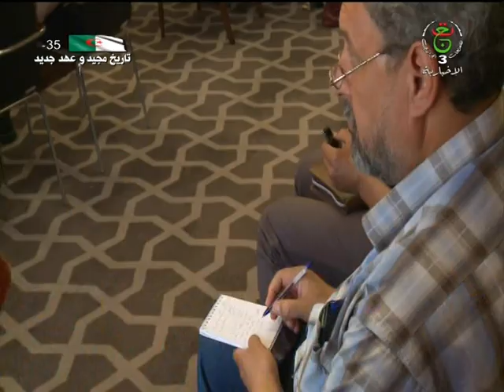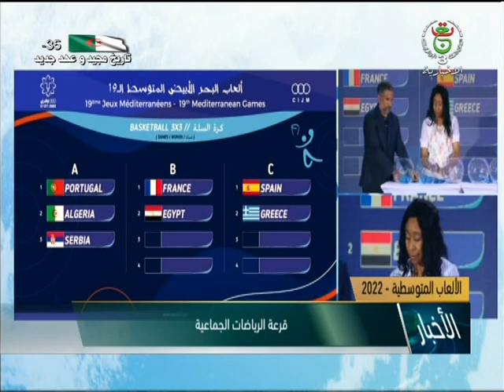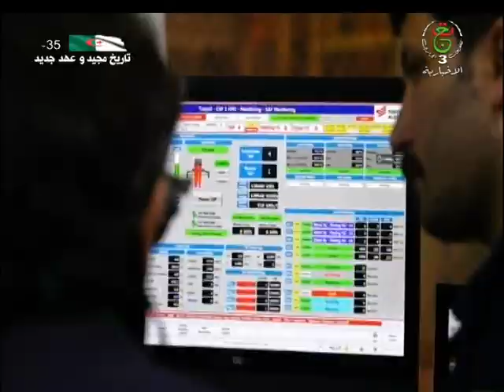نشرة أخبار منتصف الليل | 31-05-2022